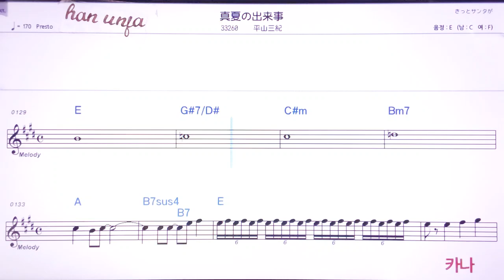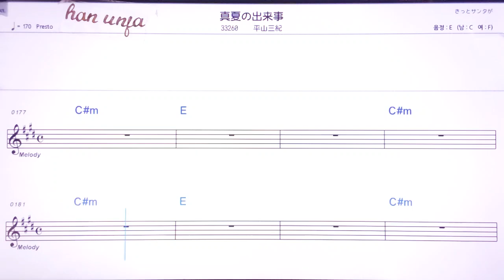💖미나쯔노데끼교토/히라야마미키 👍MR,노래방, 악보, 코드,Karaoke With Sheet Music